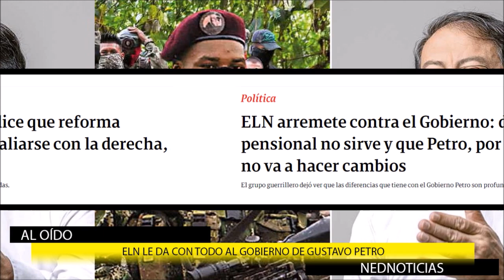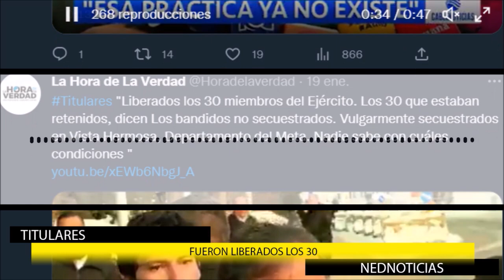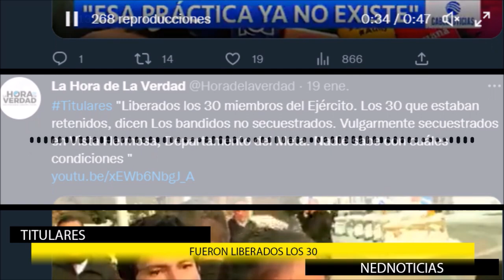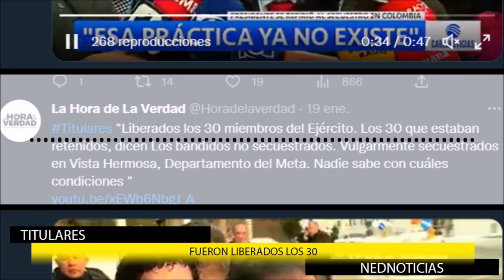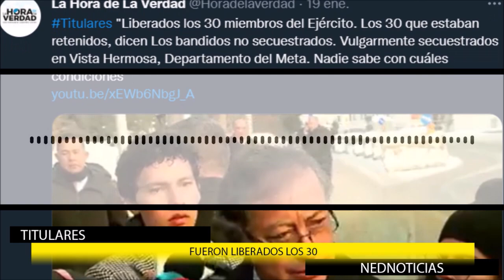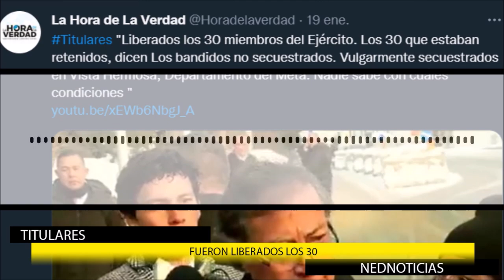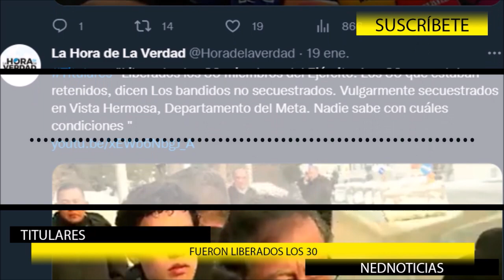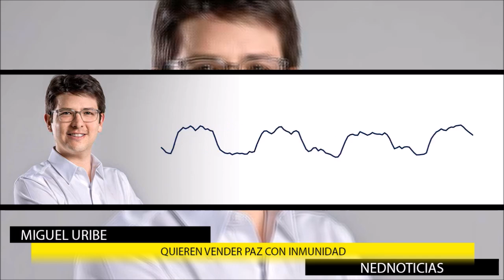⭕ELN LE DA CON TODO AL GOBIERNO DE PETRO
El Foro Económico Mundial en Davos (Suiza) es, por estos días, la actividad que acapara la agenda del presidente Gustavo Petro. Sin embargo, el mandatario no se ha quedado al margen de la discusión sobre el cese del fuego bilateral decretado el 31 de diciembre del 2022 que generó que el Eln asegurara que no se había pactado dicha tregua.
Paloma Valencia